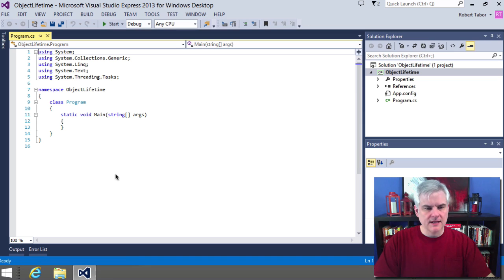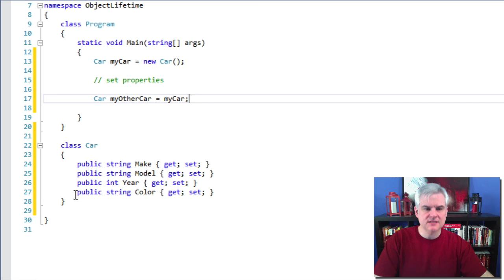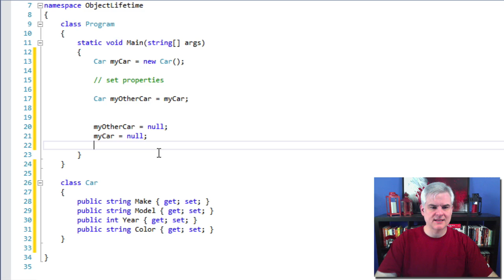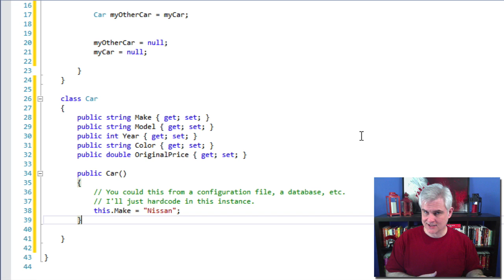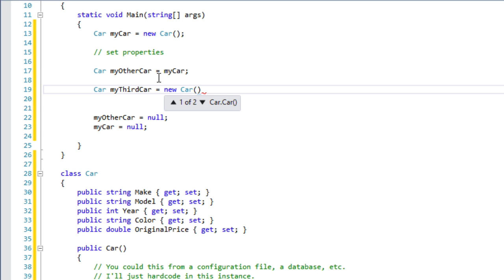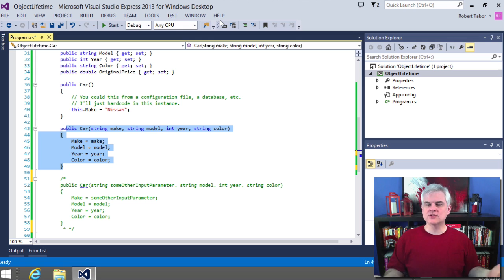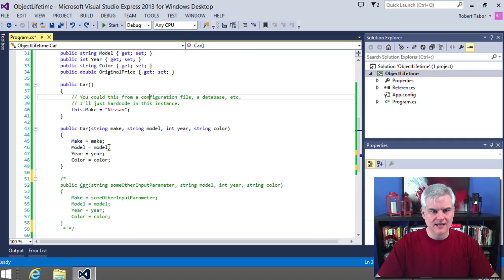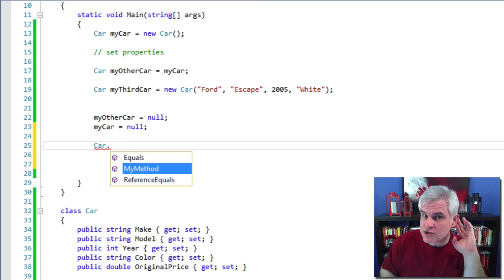C# 16 More About Classes and Methods in C#.